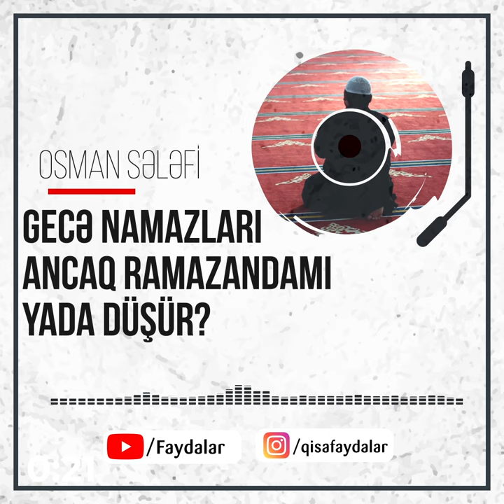Gecə namazları ancaq Ramazandamı yada düşür? |faydalar| Osman Sələfi